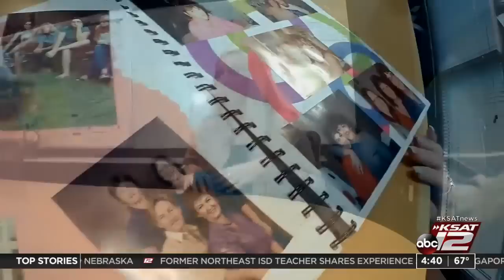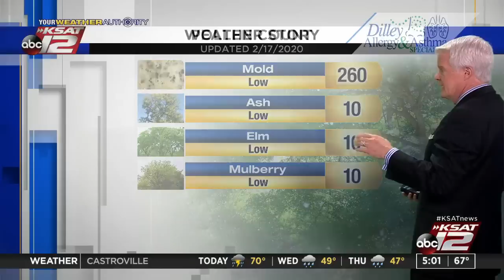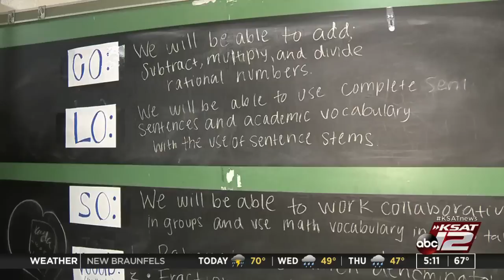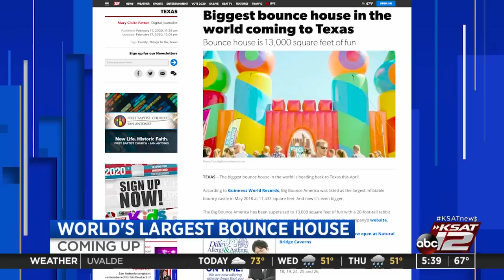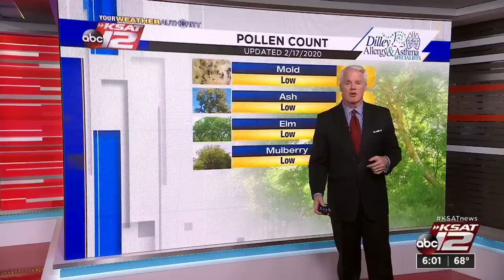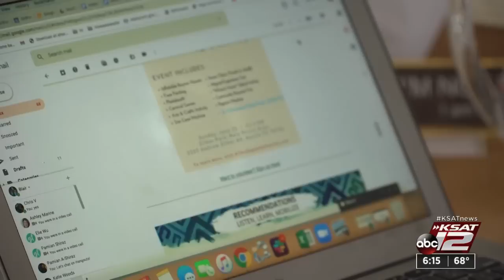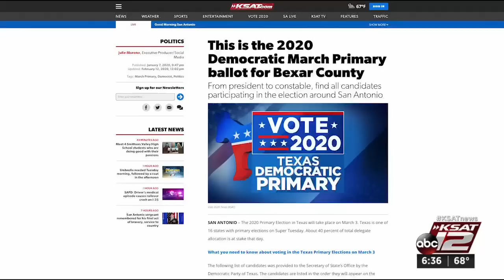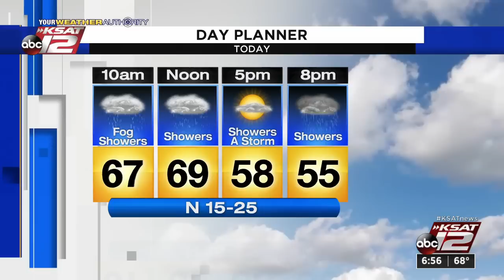GMSA : Feb 18, 2020